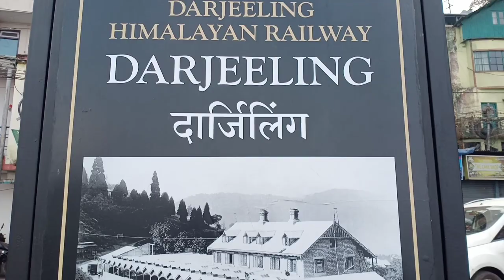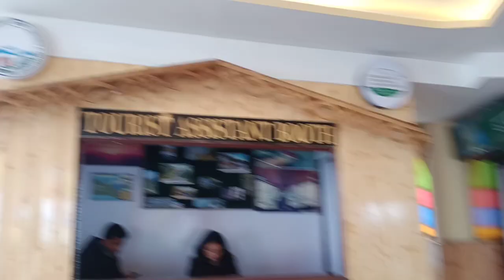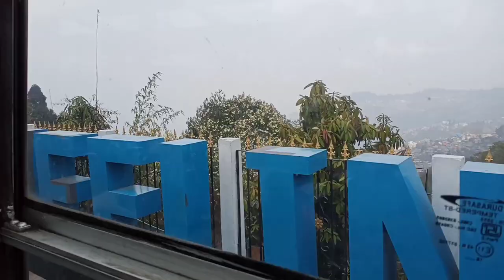World's most Beautiful Train Journey | Darjeeling to Ghum by Toy Train | Steam Joy Ride